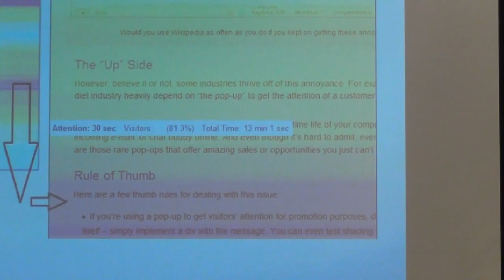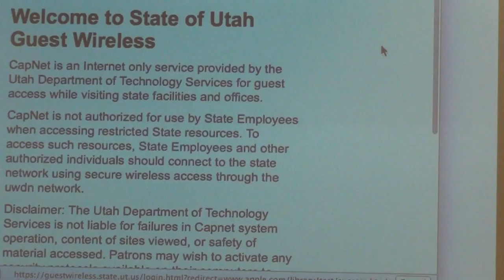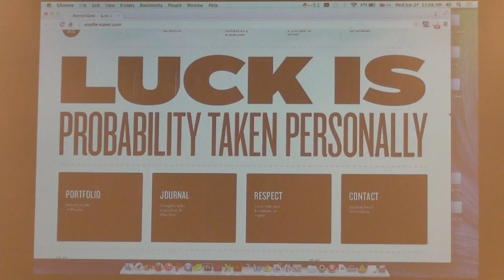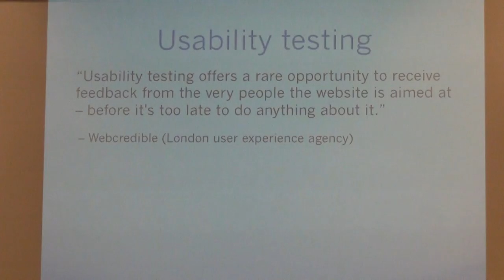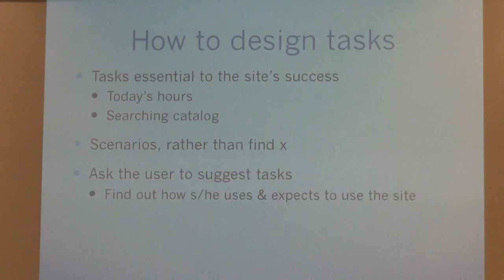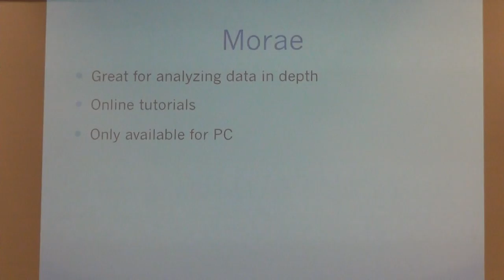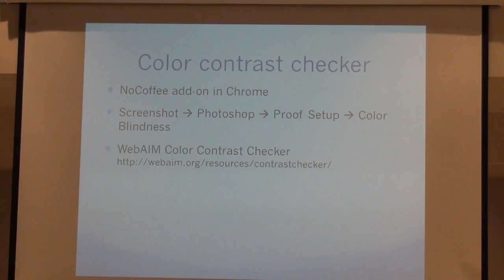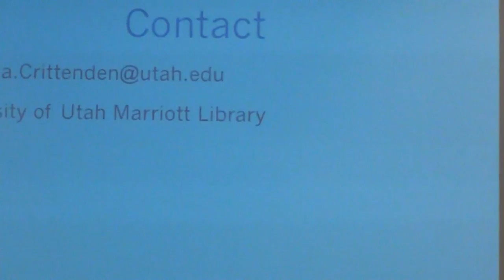UX training, Amanda Crittenden